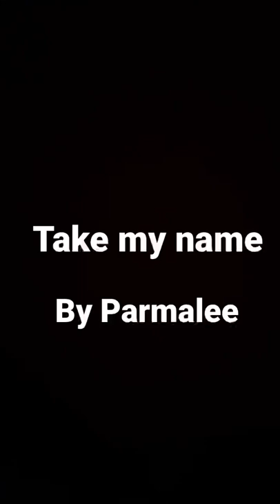Take my name- parmalee